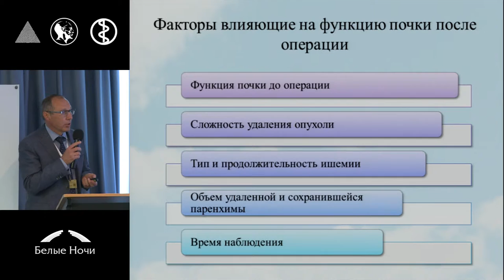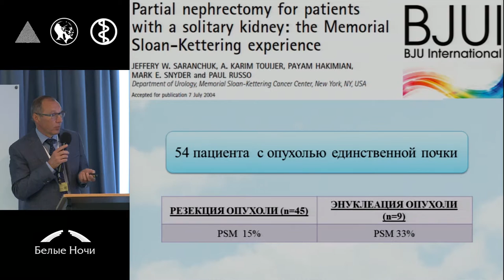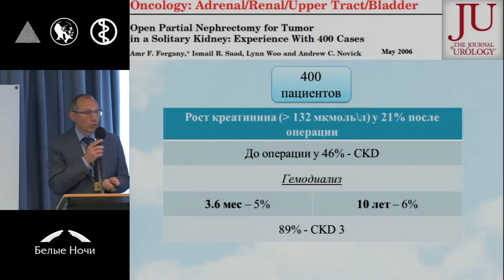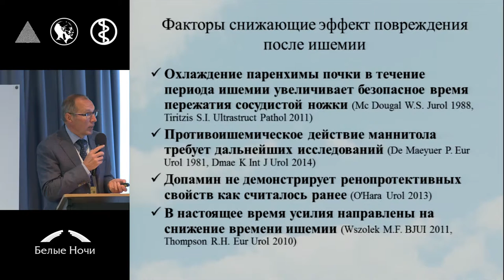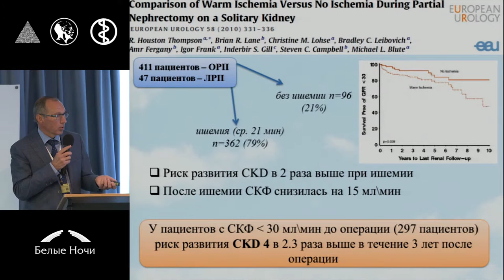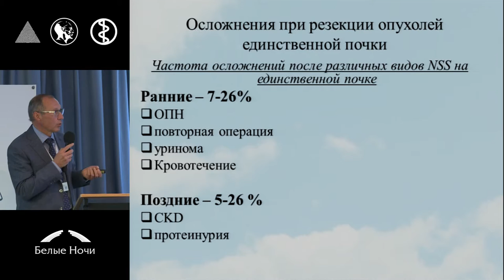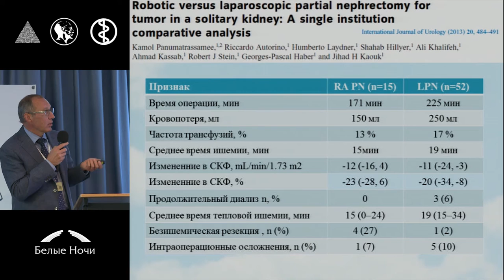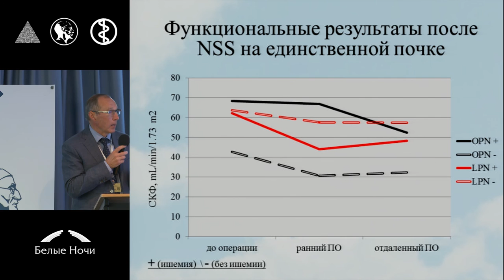Резекция у больных с единственной почкой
Сергей Борисович Петров (Санкт-Петербург)
Секция Рак почки. Петербургский онкологический форум «Белые ночи» 2015